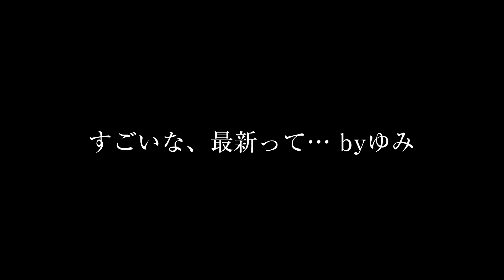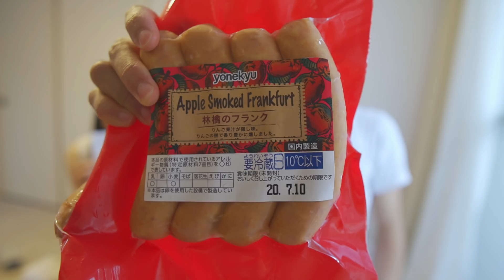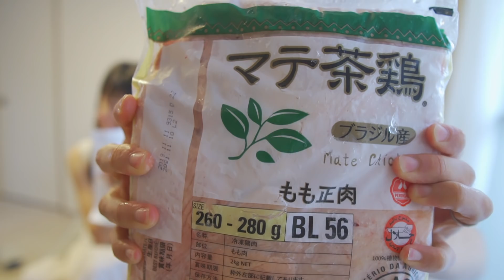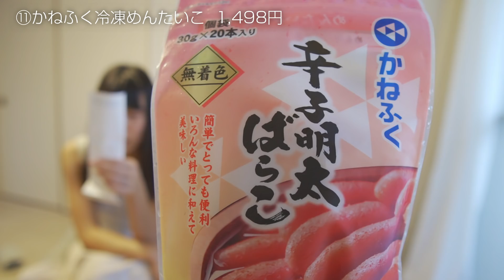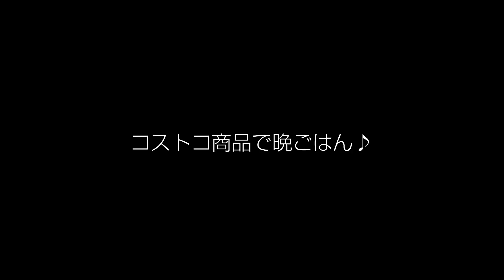【コストコ】リピート確定の食料品を紹介！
【後日談】
コストコの食料品のレビュー、
ブログに書きました！

是非コストコのお買い物に役立ててください♪

こんにちは！わたなべ夫婦です。
今回は念願の、コストコで爆買いをしてきました😆

ぜひ、購入品を参考にしてください！

00:00 オープニング
00:45 車を買い替えた話
02:37 コストコ購入品紹介！
08:22 コストコ商品で晩ごはん
11:02 生活の質が上がるポイント

チャンネルメンバーシップ

（iPhoneアプリからはエラーで開けません。ブラウザのPC版画面から登録できます）

▼運営ブログ「わたなべ夫婦のふたりごと」

撮影機材
▼メインカメラ「SONY α6600」